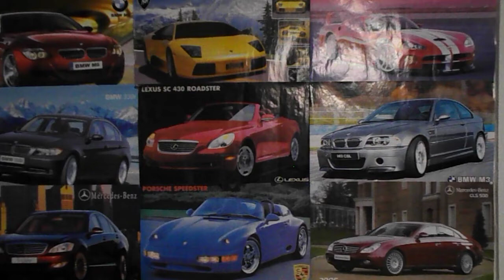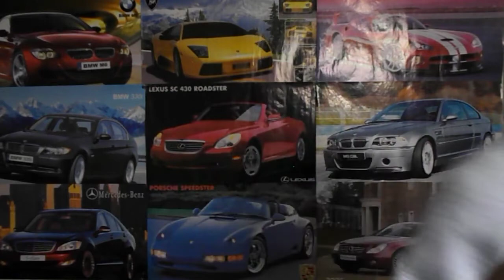ВАЗ 2104 плюсы и минусы. Какой ВАЗ самый лучший?